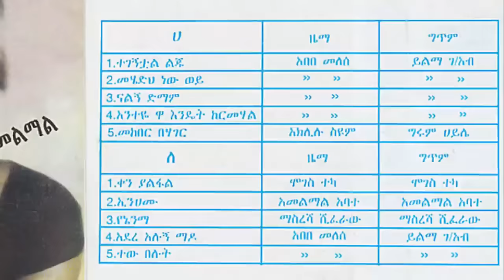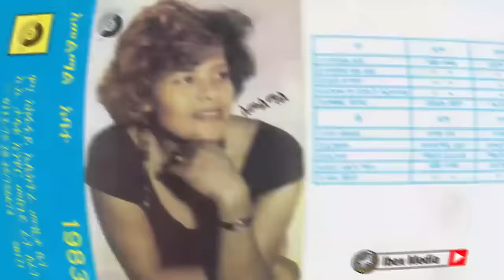አመልማል አባተ 1983 ዓም ሙሉ አልበም Amelmal Abate Full Album Ethiopian Oldies Ethiopian Music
© Ibex Media: 2023
ሀ
00:00 ተገኝቷል ልጁ
06:19 መሄድህ ነው ወይ
12:58 ናልኝ ድማም
17:51 አንተዬ ዋ እንዴት ከርመሃል
23:05 መከበር በሃገር

ለ
26:46 ቀን ያልፋል
31:34 ኢንሀሙ
36:17 የኔንማ
42:40 አደረ አሉኝ ማዶ
48:20 ተው በሉት ethiopianmusic nahomrecordsinc amharicmusic habeshamusic gonder gondermusic newethiopianmusic ethiopiancomedy ethiopiandrama amhramusic nahomfavorites nahomfavoritesmusic ethiopiannews ethiopiannewstoday ethiomedia ethiomereja merejanews ethiopia etv ebs ebsnews kanatv etv etvnews oromomusic tigrignamusic eritreanmusic ethiopianculturalmusic Tilahungesese EphremTamiru FikiradisNekatibeb AbduKiar KukuSebsebie MahmoudAhmed HamelmalAbate HirutBekele BizuneshBekele TesfayeWorkneh ZinetMuhaba TewodrosTadesse MulukenMelese GiGI TewodrosKassahun TeddyAfro ZerituKebede TamiratDesta DawitTsige GosayeTesfaye EyobMekonen Abatte Barihun